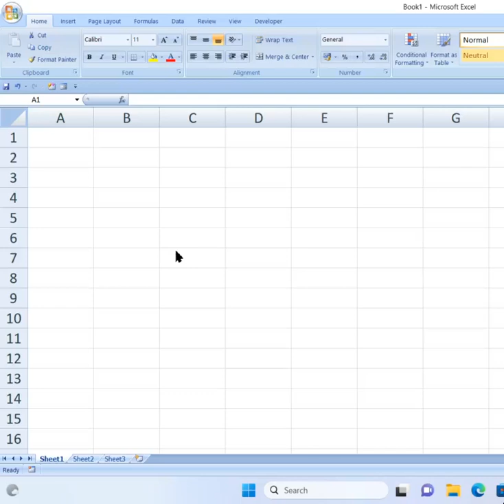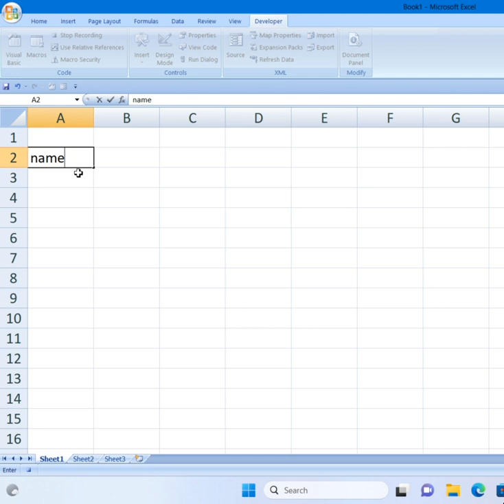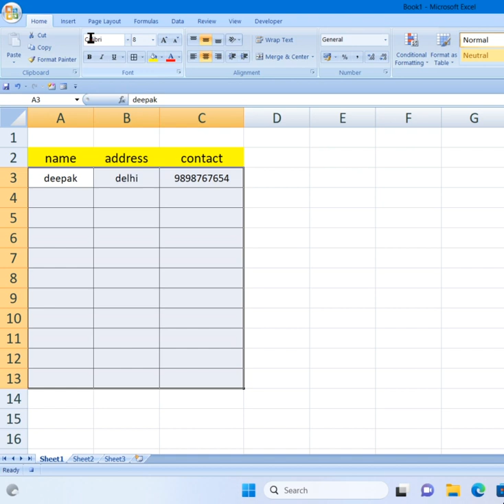Macro Record In Excel | How to macro record in Excel | Ms Excel Macro Record